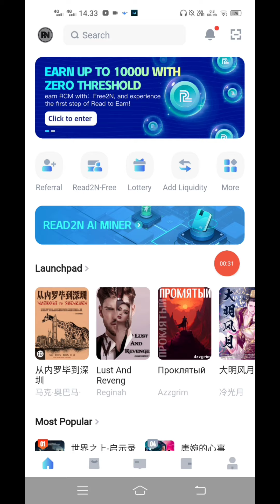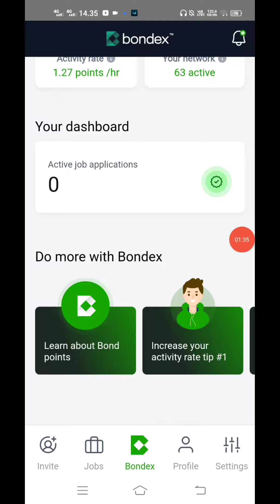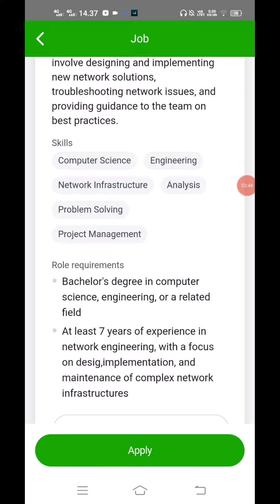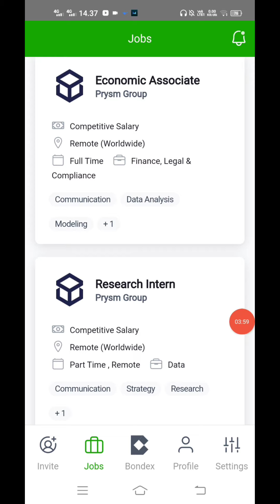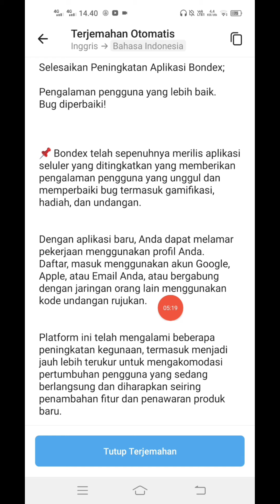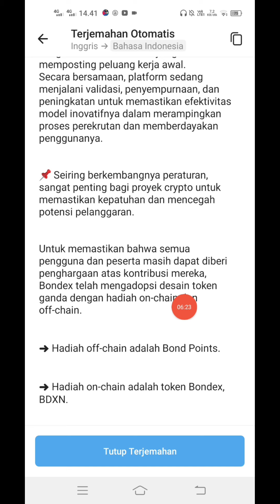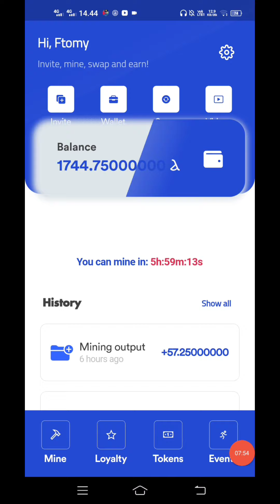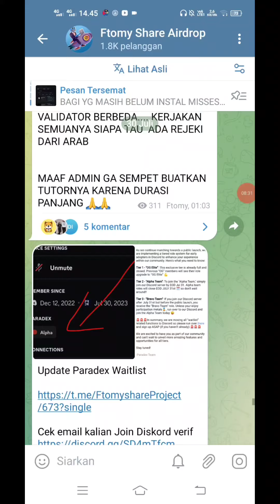BONDEX ORIGIN || TOKEN GANDA || ON CHAIN DAN OFF CHAIN || BDNX || BISA MELAMAR KERJA DISINI...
Join My Telegram Untuk Garapan Projcet Crypto Blokchain Yg lain Sambil Nunggu Open Mainnet Pi

Popp Wallet Airdrop
Reward 360 $POPP & Earn More Up

Segera Sikat Sebelum Viral New Mining Cypto Door Sehari $1,44 Cyptodoor Mirip CBDC Mining

Segera Sikat SecureChain AI Punya Blokchain Sendiri  Claim 50 $CAI Gratis Amankan Lurrr..

HTC PROJECT MINING PUNYA EXCHANGE SENDIRI DEV. DARI INGGRIS